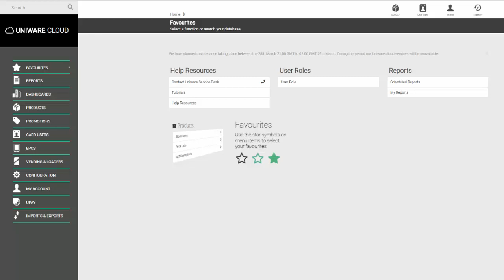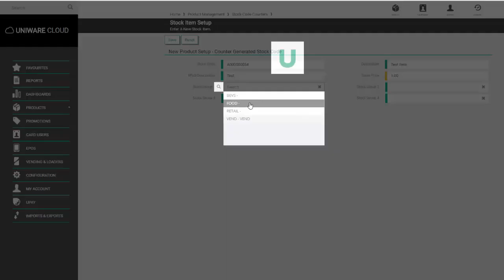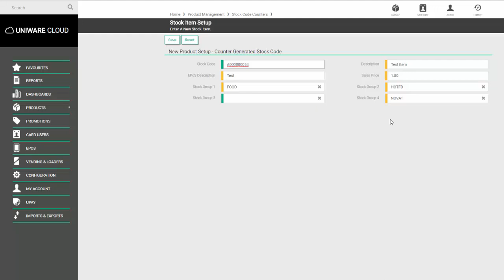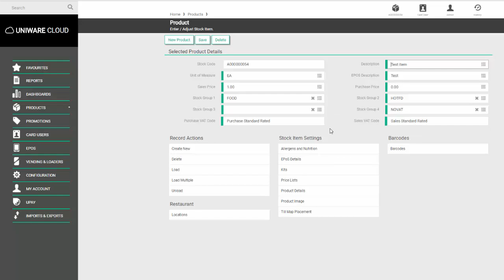Uniware Cloud - Add a Product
How to add a product to the Uniware Cloud